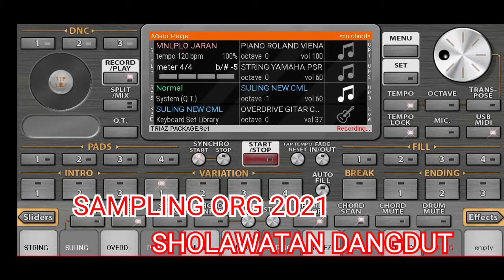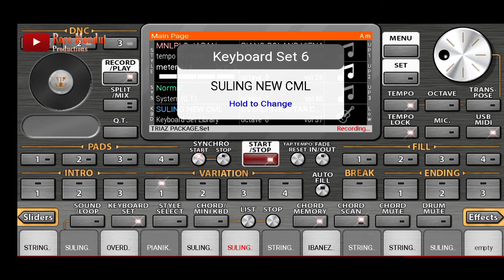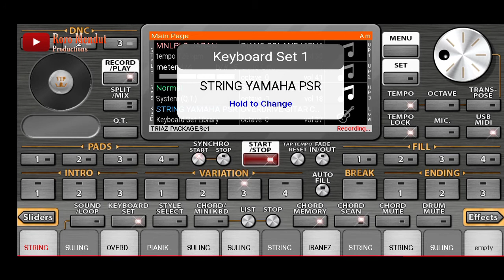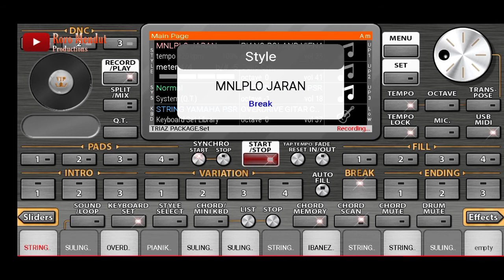SHOLAWAT DANGDUT VERSI ORG 2021 SAMPLING ANDROID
SHOLAWAT DANGDUT VERSI ORG 2021 SAMPLING ANDROID. abaikan jika mainya belum rapi kirang sempurna kawan,salam satu hobi satu profesi,,
org 2020 tutorial,
org 2020 kurdish,
org 2020 song,
org 2020 tutorial bangla,
org 2020 nagin,
org 2020 ozhin nawzad,
org 2020 ios,
org 2020 happy birthday,
org 2020 arabic,
org 2020 app,
org 2020 arabic set,
org 2020 all settings,
org 2020 alan walker,
org 2020 astronomia,
org 2020 afghani,
org 2020 android,
org 2020 bahubali 2,
org 2020 bangla,
org 2020 bangla song,
org 2020 bella ciao,
org 2020 best,
org 2020 bahubali,
org 2020 best song,
org 2020 bajana kaise sikhe,
org 2020 coffin dance,
org 2020 cover,
org 2020 cumbia,
org 2020 connect keyboard,
org 2020 class,